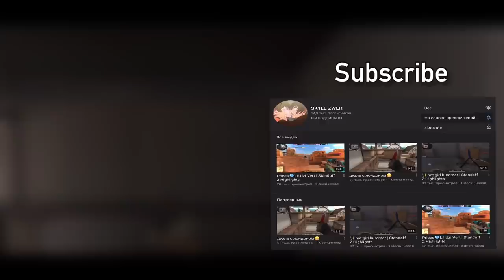😱ИГРАЙ КАК PRO С AWM В STANDOFF 2 // СОВЕТЫ ОТ ЛУЧШЕГО СНАЙПЕРА В STANDOFF 2!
Меня зовут Sasha, я являюсь киберспортсменом в дисциплине: “Standoff 2”.

Играю в команде: “PkS“
Поддержите нас подпиской на наши соц.сети:

            Мой id:  нн
            Мой ник: SK1LL
            Мои достижения:

2020:
- 🏆 1 Место на World Cup (eu) от MSL, за сборную России.🇷🇺 [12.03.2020].
-🥉3 место на турнире Cyber Stars [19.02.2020].
-🥇1 место на турнире OBS EU-League 1st. Season [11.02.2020].
-🥇1 место на турнире Shadelfy Championship Standoff 2 [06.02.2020] + mvp

Итоги 2019: топ 1 снг игрок, топ 1-2 мира.

- 1-е место с командой SaiNts на SO2.ESET + mvp 115/66 и КД 1.7!
- 1-е место на межконтинентальном турнире🏆MCL на 15.000g. + mvp
- 1-е место на турнире🏆Mobile Pro League на 100.000g и 10.000 rub.
- 1-e место на турнире StandON of Season I, за команду PkS. + mvp
- 1-e место на турнире Ethereal, за команду PkS. + mvp
- 1-е место на турнире Cyber hero 1x1 - Tele2, 5.000rub.
- 2-e место на турнире Cuber Stars, за команду К7.
- 1-е место на FastCup от Tele2, 5.000rub.
- 3-е место на FastCup от Tele2, 1.500rub.
- Заняли сo сборной России, 2-ое место на World Cup 2019 (test), проиграв финал Америке. + evp
- Заняли с 1NQ, 1-ое место на турнире GPL tournament + mvp
- Занял топ 2, среди 50 и более игроков 1х1,
- Занял топ 1, на турнире 1х1 на 500 голды.
- Заняли с 1NQ 3-е место на турнире Cyber Stars tournament.
- Заняли TOP 2 CIS с team 1NQ.
- Заняли 3-е место и забрали 200$ на турнире “UMESA”
- Занял с командой RnS, 3-е место на турнире Клаунч
- Заняли 2-е место на турнире Cyber Stars, с командой Str8
- Занял 1-е место с командой Noobs на «нн» турнире.

✨150р - друзья в игре, + катки со мной
✨100₽ - друзья вк.
✨50₽ - Роспись на стенку вк / пейдж.
✨500₽ - Оценка ролика и канала, на стриме.
✨1000р - Модерка♥ (не всем)
✨200р - Челлендж на стриме.
✨500р - Дуэль со мной прямо на стриме.

🔗Все ссылки:

-Мой Дискорд Сервер! Заходи и общайся

- 5000₽ (W1rastance).

- CLONNeX - M9 DG 💙
- Denz - Второй Karambit “Scratch”
- Denz - Karambit “Scratch”, Awm “Genesis”
- Karambit “Scratch” - F3N1XS
- jKommandi “Floral” - (без ника)
- m9 ancient - Deacti V-Py
- AWM “Genesis” - GoldFire🖤
- AKR “Treasure Hunter,, - Аноним♥️
- AWM “Gear” - shell💛
- UMP45 “Winged” - |No Name|ⁿᵒ ˢᵏⁱˡˡ💖
- SM1014 “Necromancer”
[Mesh] Roven ᶫᵒᵛᵉᵧₒᵤ💜
- Desert Eagle Startrek “Red Dragon” - Mishka so2 ♥️

Игра: Standoff 2.